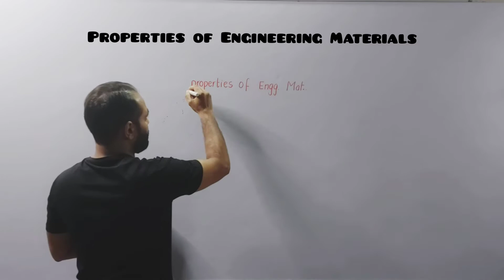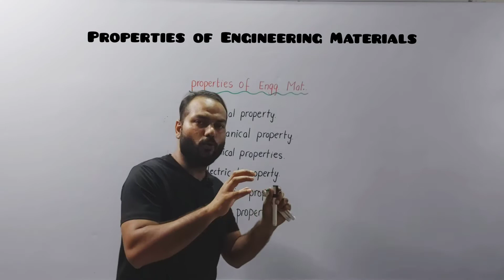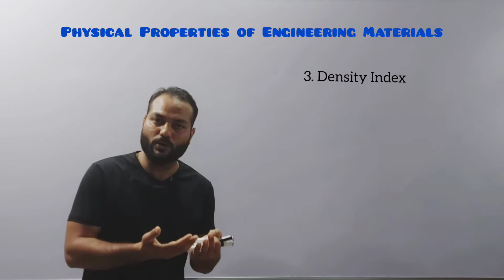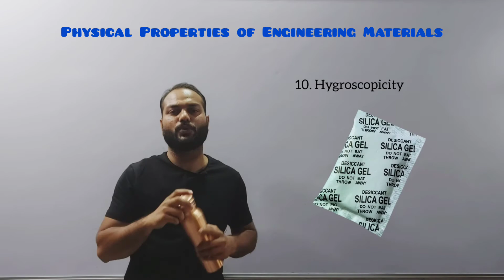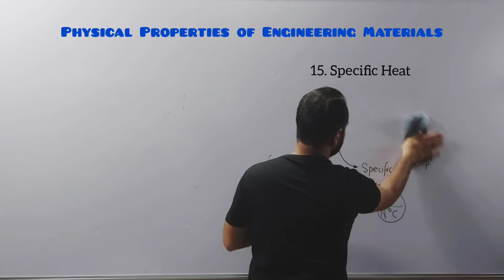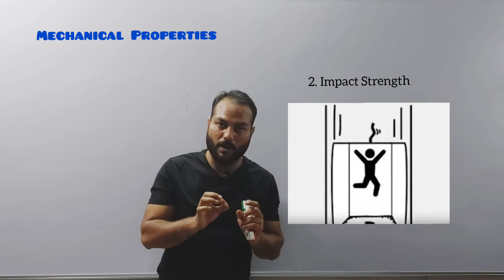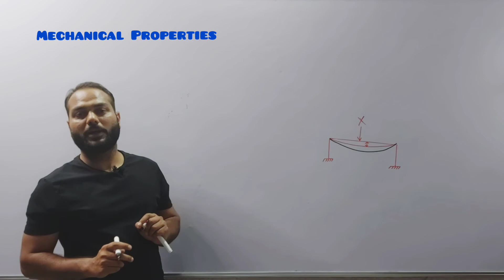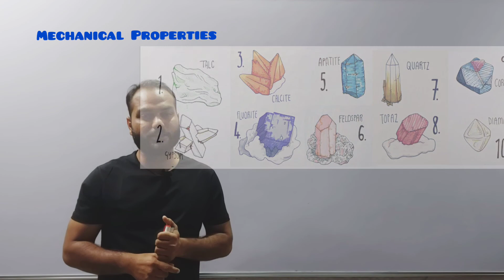Properties of Engineering Materials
In this video all the properties of engineering material are discussed in brief. But physical & Mechanical properties of engineering material are discussed in detail with objective question practice in the end.